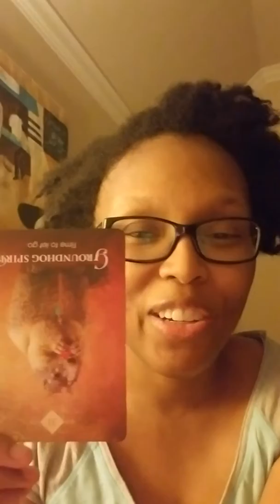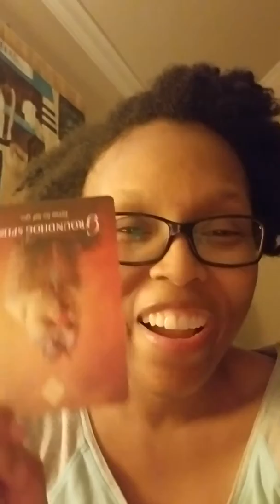Card of the Week - September 30, 2018 - October 6, 2018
Weekly guidance with one card from Colette Baron-Reid's Spirit Animal Oracle, which is out THIS WEEK! Find it at Amazon, Hay House and other booksellers.